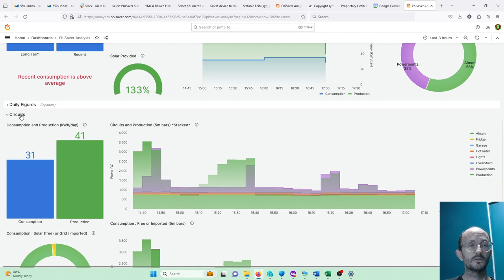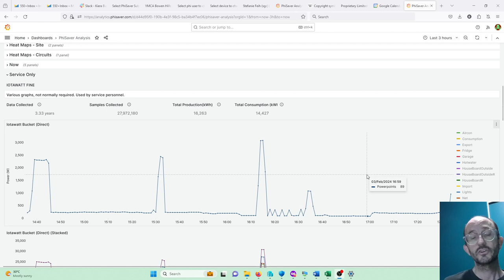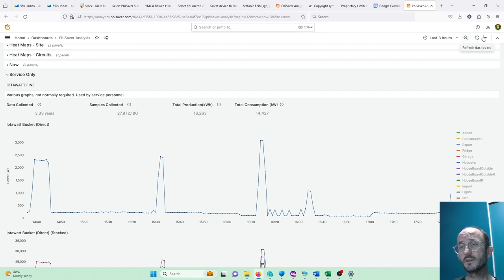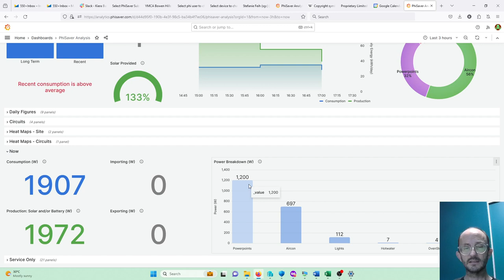PhiSaver Advanced Data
How to get into the high resolution data of PhiSaver.